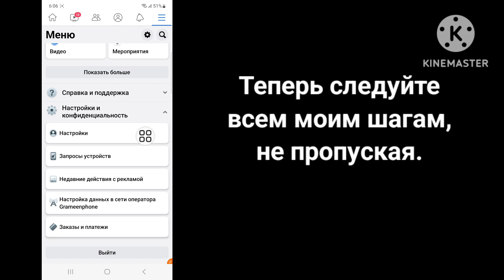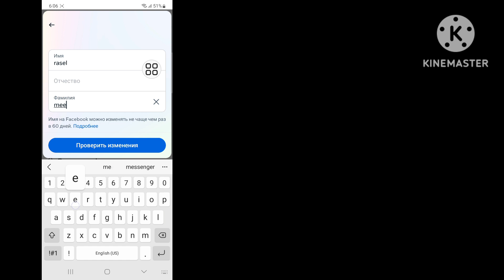Как изменить имя на Facebook [2023] | изменение имени в фейсбуке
Если вы ищете видео о том, как изменить имя на Facebook, вот оно!

    В этом видео я покажу вам, как изменить имя в Facebook в 2023 году. Обязательно досмотрите видео до самого конца.  Вы узнаете, как изменить имя в Facebook, не дожидаясь 60 дней.  Это легко и просто сделать с вашего телефона.

    Есть вопросы по поводу этого урока?  Напишите мне комментарий ниже!